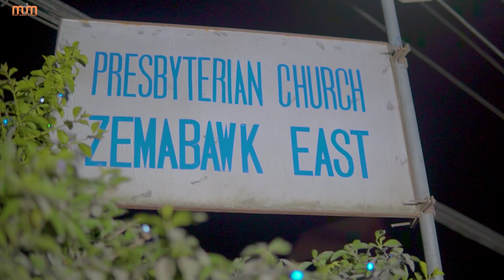TIN JUBILEE BAND 2022, ZEMABAWK EAST BRANCH - I SENGKHAWM ANG U (OFFICIAL)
Recording : The Pee Bee Records
Video : Daama Chawngthu